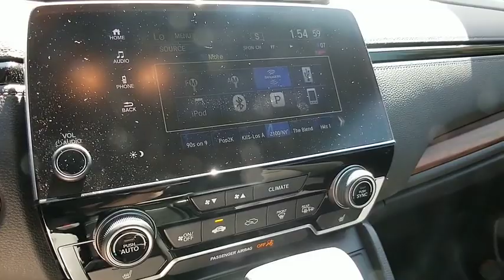2017 HONDA CR-V Henderson, Las Vegas, Laughlin, St George, Flagstaff, NV H192529A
GUNMETAL METALLIC [LISTING TYPE] 2017 HONDA CR-V available in Henderson, Arizona at Findlay Honda Henderson. Servicing the Las Vegas, Laughlin, St George, Flagstaff, NV area.

CARFAX 1-Owner, Excellent Condition, Honda Certified, GREAT MILES 29,418! EX trim. JUST REPRICED FROM $24,484, EPA 34 MPG Hwy/28 MPG City! Sunroof, Heated Seats, Satellite Radio, Back-Up Camera, Alloy Wheels, Turbo Charged. READ MORE!br /br /KEY FEATURES INCLUDEbr /Sunroof, Heated Driver Seat, Back-Up Camera, Turbocharged, Satellite Radio Rear Spoiler, MP3 Player, Keyless Entry, Privacy Glass, Child Safety Locks. Honda EX with Gunmetal Metallic exterior and Gray interior features a 4 Cylinder Engine with 190 HP at 5600 RPM*. Serviced here, Non-Smoker vehicle, Originally bought here. br /br /EXPERTS RAVEbr /Edmunds.com explains The industry-wide transition to electric-assist steering hasn't always been a smooth one. Happily, the CR-V's setup is a standout in this class, providing proper levels of assist when turning and a generous helping of precision.. Great Gas Mileage: 34 MPG Hwy. br /br /A GREAT TIME TO BUYbr /Reduced from $24,484. br /br /PURCHASE WITH CONFIDENCEbr /CARFAX 1-Owner 7-year/100,000-Mile Powertrain Warranty (from original in service date), Additional 1-year/12,000 mile Honda Certified Vehicle Limited Warranty (ask dealer for details). 182-Point Inspection and Reconditioning, 24 Hour Roadside Assistance includes, towing, lock-out assistance, tire change and fuel delivery. SiriusXM free three-month trial period on eligible factory equipped vehicles, Up to two complimentary oil changes within the first year of ownership br /br /Pricing analysis performed on 9/9/2019. Horsepower calculations based on trim engine configuration. Fuel economy calculations based on original manufacturer data for trim engine configuration. Please confirm the accuracy of the included equipment by calling us prior to purchase. br /
Blind Spot & Cross Traffic Monitor,Collision & Road Departure Mitigation System,Lane Keeping Assist System,Rearview Camera w/Dynamic Guidelines,12-Way Power Driver Seat w/Power Lumbar,6-Speaker 180W Audio System,7-Inch Hi-Resolution WVGA Touchscreen,Adaptive Cruise Control w/Low-Speed Follow,Apple Carplay/Android Auto Capability,Bluetooth Handsfreelink/Streaming Audio,Charging Center USB Interface,Dual-Zone Automatic Climate Control System,HondaLink Capability,Pandora Capability,Power Door/Tailgate Locks,Power Windows w/Front Auto-Up/Down,Radio Data System,Rear Window Defroster,Satellite Radio Capability,Speed-Sensitive Volume Control,Tilt/Telescopic Steering Column,Active Shutter Grille,Auto-Off Multi-Reflector Halogen Headlights,Fog Lights,Heated Rear Window Wiper Zone,LED Daytime Running Lights,One-Touch Power Moonroof w/Tilt,Power Heated Exterior Mirrors w/Signals,Remote Engine Start,Reverse-Linked Rear Window Wiper/Washer,Smart Entry & Push-Button Start,Variable Intermittent Windshield Wipers,Power 4-Wheel Disc Anti-Lock Brakes,Tire Pressure Monitoring System,Vehicle Stability Assist w/Traction Control